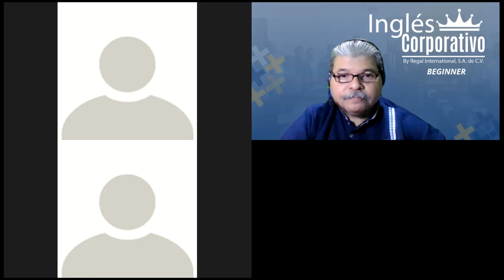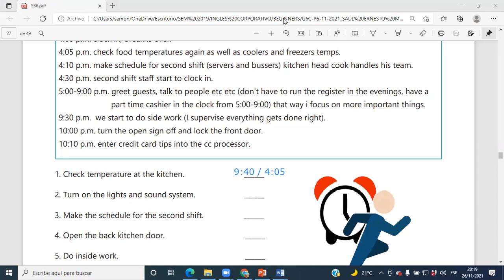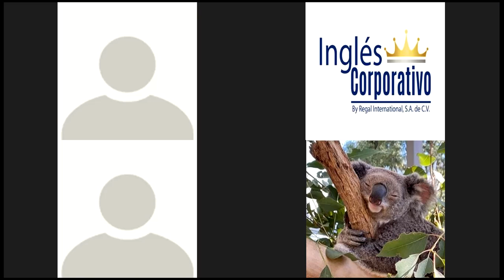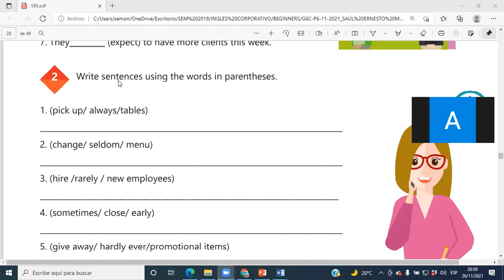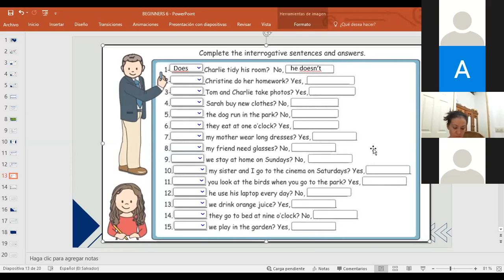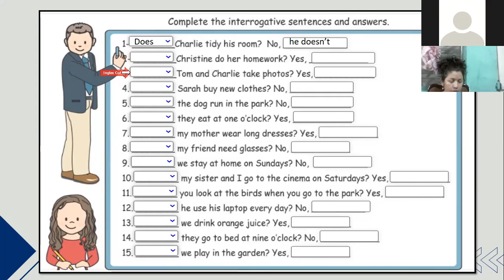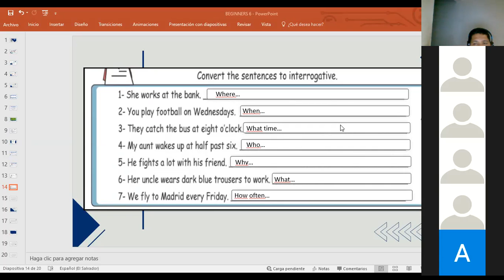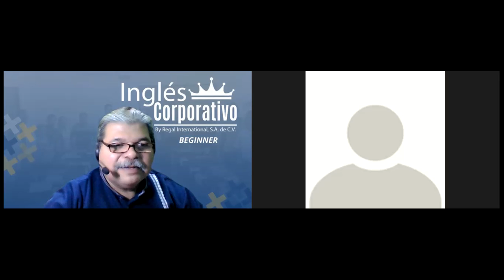Ingles Corporativo-Videoconferencia #10 UNIT 2 REVIEW AND PRACTICE.